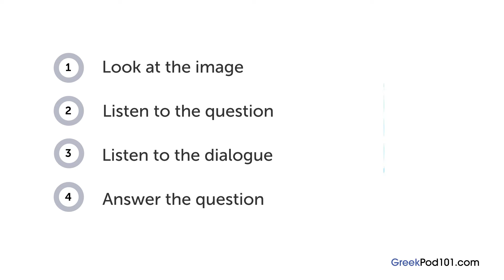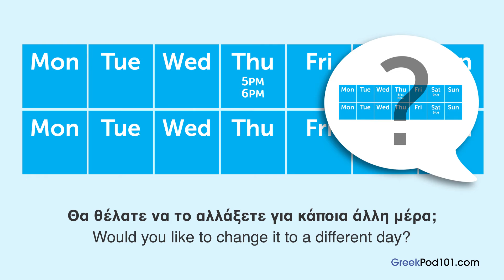Greek Listening Practice - Rescheduling a Dentist Appointment in Greece